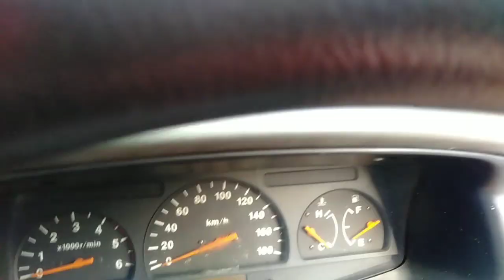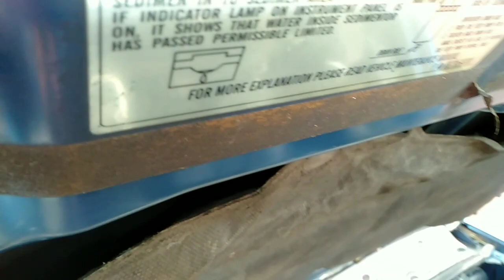Panther Touring 2002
Isuzu panther touring
thn 2002
rp 80jt net
monggo dipantau lurr kalo sesui dgn kebutuhane

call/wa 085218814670